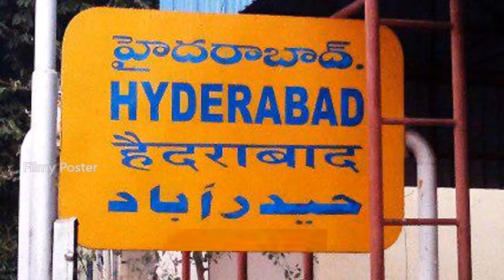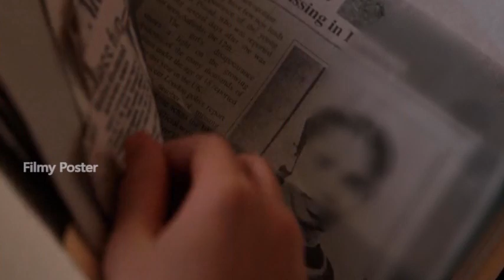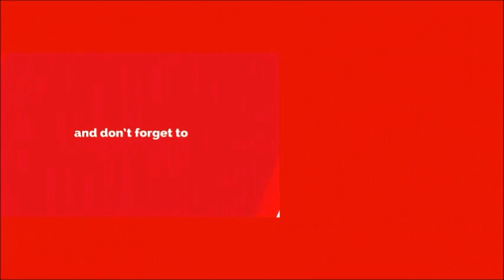దొంగని పట్టించిన చిత్తు కాగితం...సంచలనం సృష్టిస్తున్న హైదరాబాద్ కేసు|Latest Telugu News|Filmy Poster